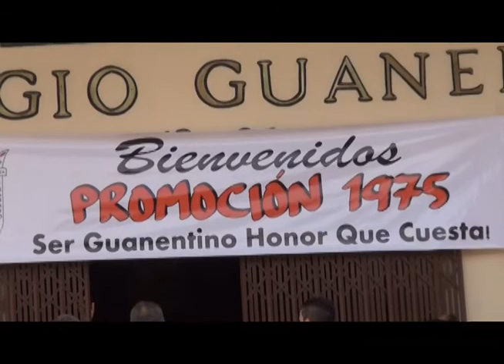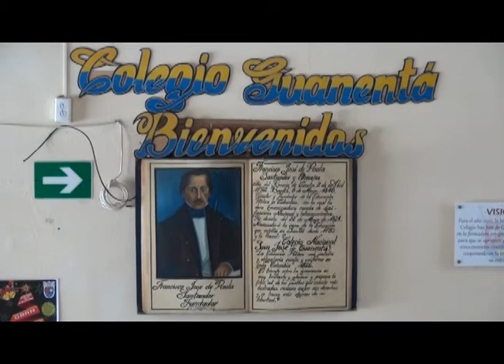Para los chicos del 75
Celebración 42 años Egresados 1975 col  san josé de guanentá